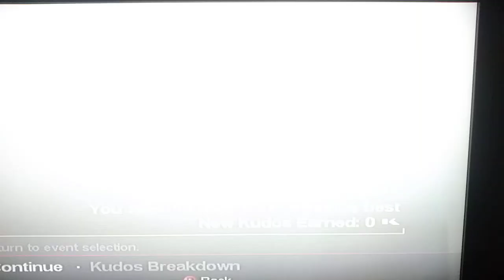Project Gotham Racing 2: Feroce in Black at the Super Car Series Race in Sydney on Expert